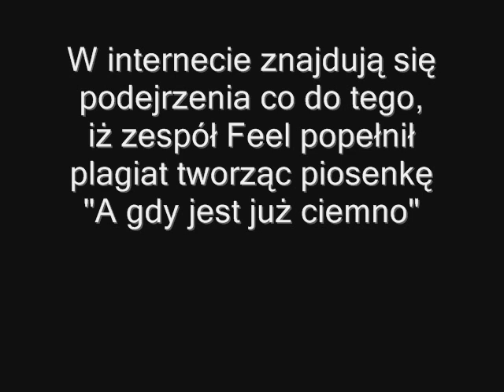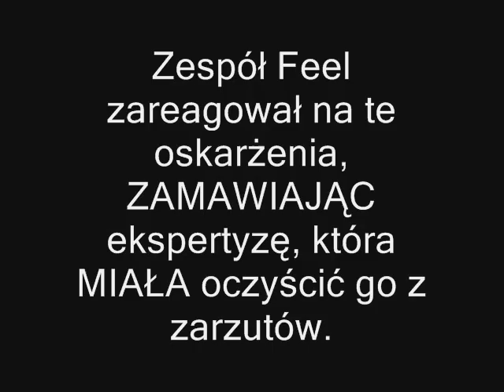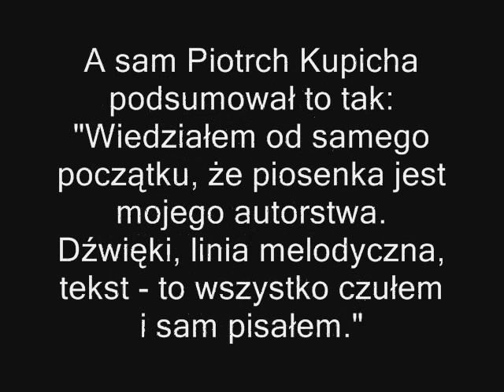Feel nie popełnił plagiatu?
Próba oceny czy piosenka "A gdy jest już ciemno" rzeczywiście nie jest plagiatem.